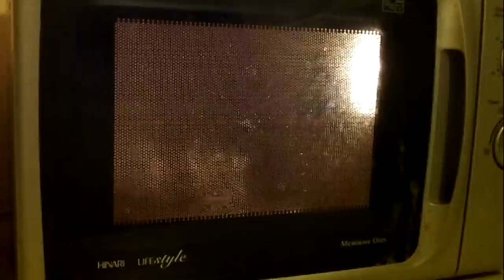Dying Microwave Oven HD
Been playing up for some time, thought it was giving up the ghost . . .